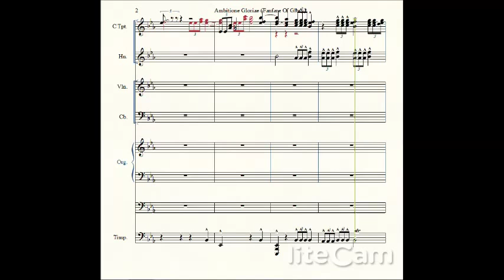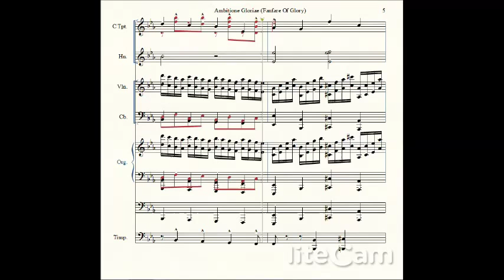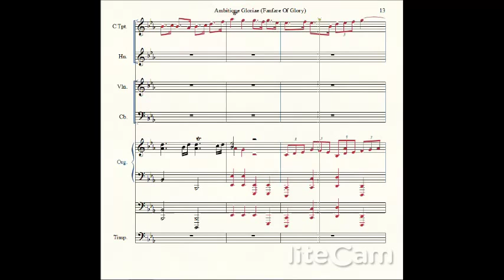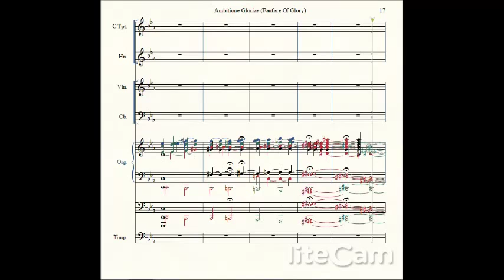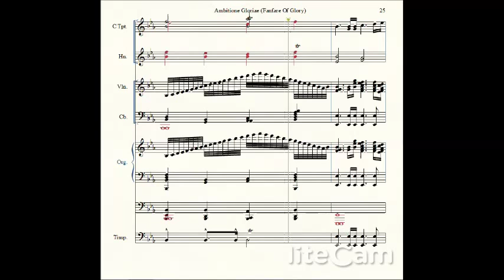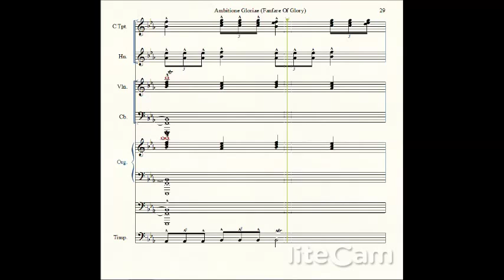Ambitione Gloriae (The Fanfare of Glory)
A musical composition I wrote on my birthday eve, 19th of October MMXIV, as a thanksgiving to my 20th birthday. Viginti annorum vitae meae dedicavit ad Pompeium deferri.